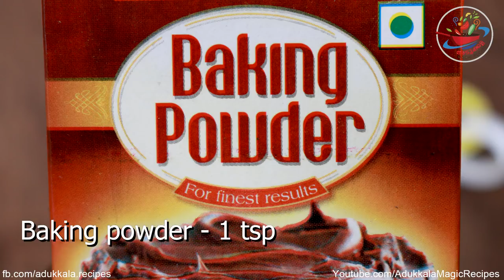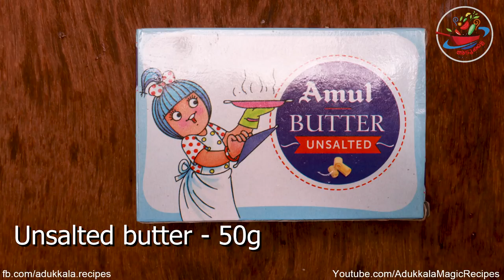ഒരു അടാർ ലൗ കേക്ക് 🎂. റൌണ്ട് കേക്കിനെ ലൗ കേക്ക് ആക്കി മാറ്റാം, Round cake to Heart shaped cake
ഒരു അടാർ ലൗ കേക്ക് ❤️🎂

Round shape cake to Heart shaped cake with out any wastage ,  using normal round baking tin.

ഒട്ടും വേസ്റ്റ് ഇല്ലാതെ റൌണ്ട് കേക്കിനെ സാധാരണ റൌണ്ട് ടിന്നിൽ ബേക്ക് ചെയ്തു  ഹെർട് ഷേപ്പ് കേക്ക് ആക്കാം.
ലൗ ഷേപിൽ ഉള്ള ബേക്കിംഗ് ടിന്നിന്റെ ആവശ്യം ഇല്ല.

Oru Adar Love Cake❤️🎂

Adukkala Magic Recipes Ep35